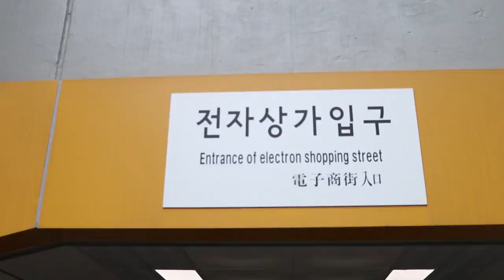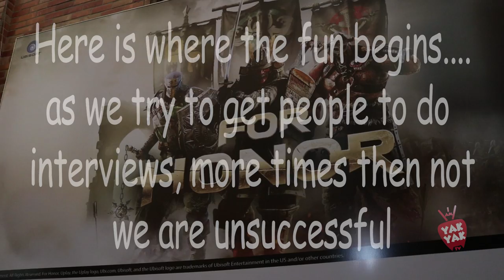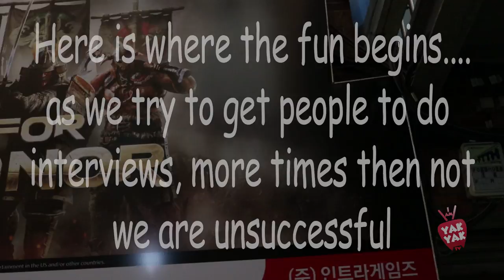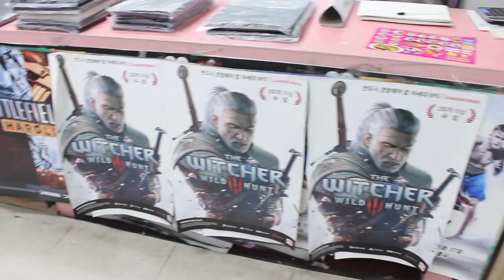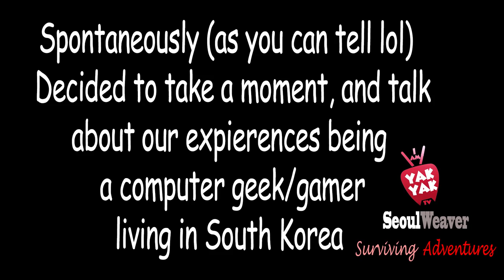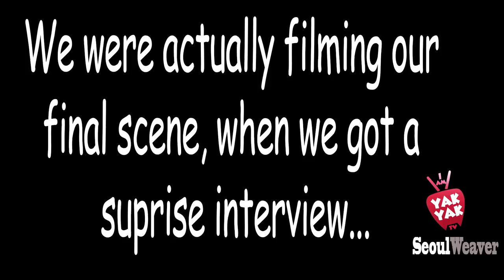Gaming Scene in South Korea!!! How does the Far East view Gaming??🎮🎮🎮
Welcome to IamYakYak TV!

On this SPECIAL episode. i collab Will from SeoulWeaver, and David from SurvivingAdventures to see exactly HOW does Korea view gaming, and how is it being a gamer in the far east?

Special Thanks!!!

Surviving Adventures
Youtube.com/SurvivingAdventures

CHECK OUT THIS AWESOME
YOUTUBER IN THE MAKING!!!

Skype:  iAmYakYakTV